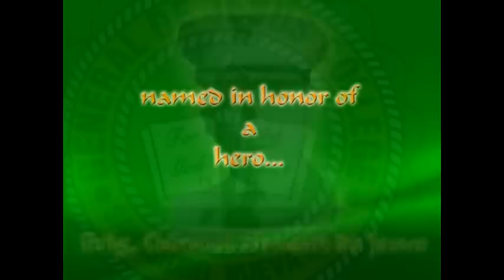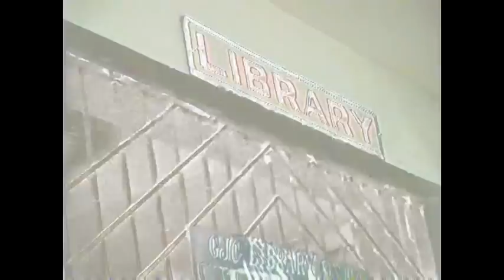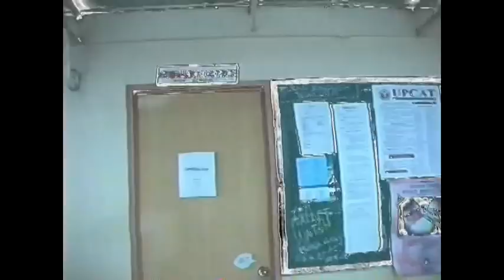Life at GJC 2008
general de Jesus College2008 campaign

created by Mr. Alexander Santiago